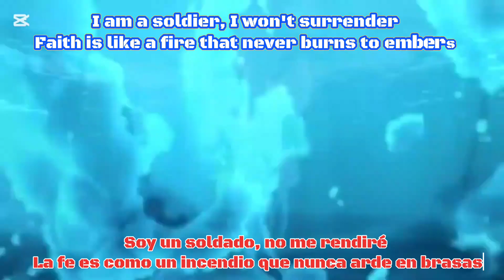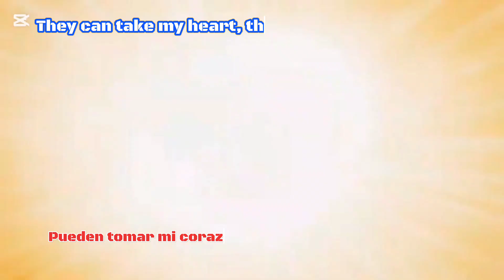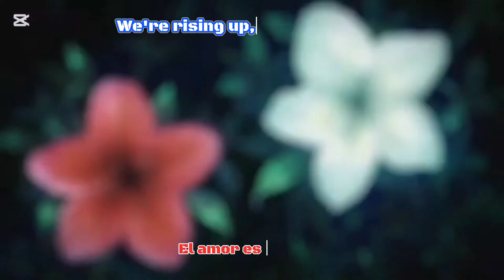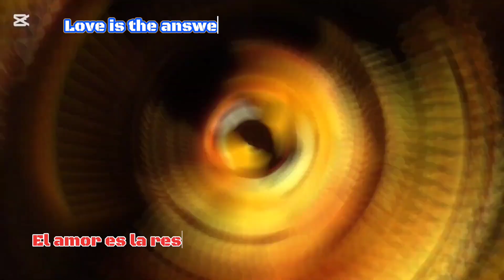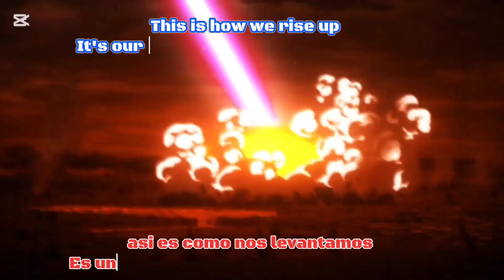AMV MIX Skillet The Resistence - Sub Español/English